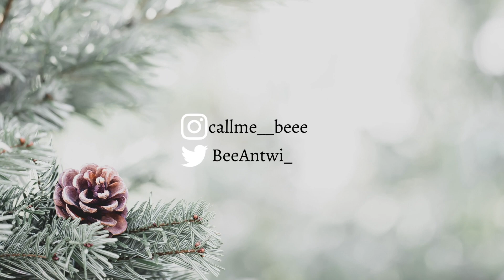VLOGMAS DAY 10: MINI SKIMS HAUL | AMERICAN TALL TRY ON | TALL GIRL FRIENDLY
•Link to Amazon’s storefront

◦ Instagram: Callme__beee & locdbee (loc journey)

◦ AGE: 25
◦ RACE: GHANIAN AMERICAN
◦ CAMERA: SONY ZV